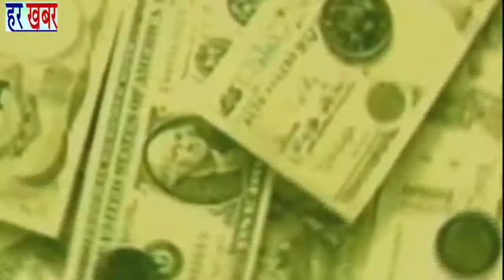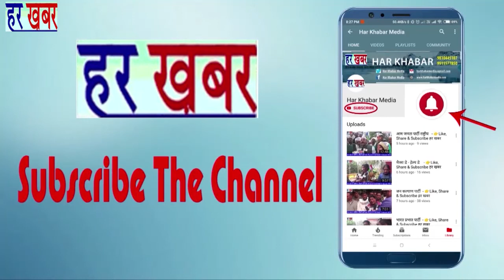निगम पार्षद रामनिवास पहलवान हिंदुस्तान निर्माण दल के उम्मीदवार👉Like, Share & Subscribe हर खबर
रामनिवास पहलवान पूर्व निगम पार्षद ने हिंदुस्तान निमार्ण दल से किया नामांकन बिजवासन विधानसभा से इस मौके पर हमारी टीम ने बात की :-
हर खबर